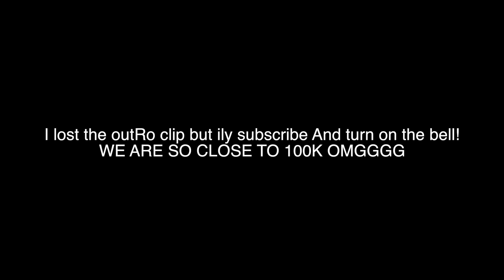SPICY CARBO NOODLE MUKBANG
In todays video im finally doing a spicy noodle mukbang. These noodles are soooo spicy but so good!

INSTAGRAM • baddieemadi
TWITTER • @baddieemadi
SNAPCHAT • lolitsmadirose
MUSICAL.LY • @baddieemadi

spicy noodle challenge
 korean eating show